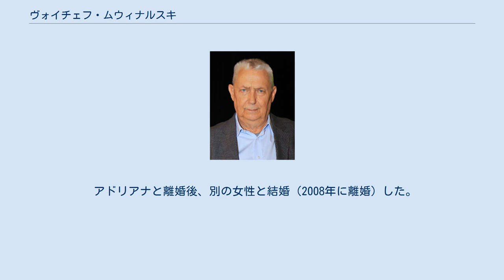ヴォイチェフ・ムウィナルスキ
ヴォイチェフ・ムウィナルスキ（ポーランド語: Wojciech Młynarski、1941年3月26日生まれ、2017年3月15日没）は、ポーランドのシンガーソングライター。
そのほか詩人や翻訳者、演出家としても活躍した。
 1941年3月26日、ワルシャワで生まれる。
父親は1943年に亡くなり、ヴォイチェフと母親はワルシャワ近くの家に移り住み、そこで青春期までを過ごした。
隣人の中にはのちに女優として活躍したマヤ・コモロフスカもいた。
 1957年、ムウィナルスキはワルシャワ大学ポーランド学部で勉強を始めた。
1960年代に入ると、キャバレーや劇場で歌を披露するようになる。
 1964年から1966年まではポーランド・テレビのエンターテインメント部門に勤務し、自身の楽曲をテレビで披露する機会に恵まれた。
 1960年代後半には、彼の歌はポーランドのテレビでヒットを飛ばすようになった。
また、ジャック・ブレルをはじめ、ジョルジュ・ブラッサンス、ジルベール・ベコー、ヴラジーミル・ヴィソツキーなど、フランス語やロシア語で書かれた楽曲を翻訳し歌ったことでも人気を博した。
 1970年代に入ると、オペラの台本も手掛け始める。
また、「キャバレー」、「シカゴ」、「ジーザス・クライスト・スーパースター」など、海外のミュージカル作品をポーランド語に翻訳した。
 1976年、ポーランド人民共和国憲法の計画変更に抗議する知識人たちによるスピーチ「メモリアル101」計画に参加。
ムウィナルスキは検閲の監督下に置かれた。
 1980年代になるとポーランド政府は反政府運動を潰す為に戒厳令を導入。
ムウィナルスキはポーランド舞台芸術家協会の芸術評議会を去り、1986年に彼は再び公演や出版活動を禁止された。
 検閲の問題にもかかわらず、1987年には生涯の功績に対して文化芸術大臣賞が授与された。
 2017年3月15日に死去。
同月、フランスの芸術文化勲章を授与された。
 最初の妻は1964年、女優のアドリアナ・ゴドレフスカ。
二人の間に生まれた娘のアガタは女優やテレビ司会者として、ポーリナはジャーナリストとして活躍しており、息子のヤンはミュージシャンとして活躍している。
 アドリアナと離婚後、別の女性と結婚（2008年に離婚）した。
 生前、彼は双極性障害に苦しんでいた。